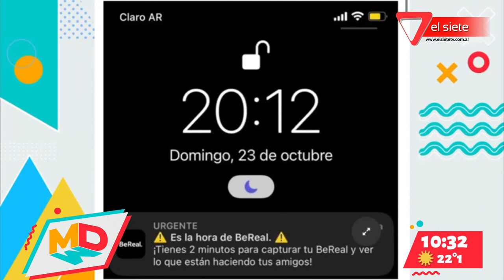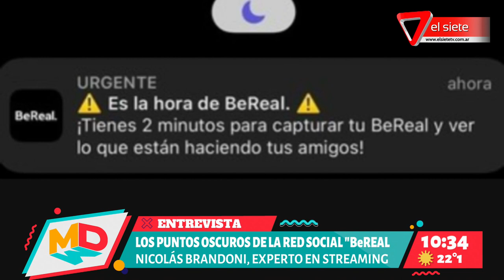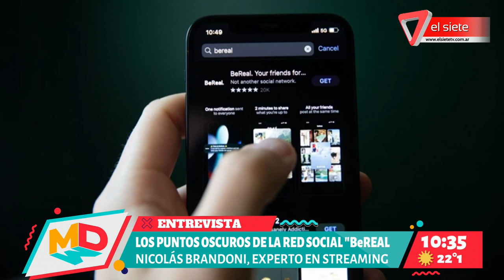TECNOLOGÍA | Hablamos de la mueva app "BeREAL" y sus puntos oscuros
Nicolás Brandoni especialista en streaming nos pone al tanto acerca de los detalles algo controversiales de la nueva app en auge llamada "BeREAL".
Algunas condiciones y términos de la aplicación sería el mayor problema dado que almacenan tu contenido  y puede ser usado para cualquier fin durante 30 años.